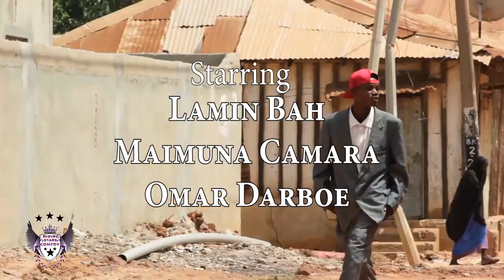LAMIN KIANGKO (The Man From Kiang) - Best & Funny Gambian Mandinka Comedy 2020 (Rising Stars Comedy)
We're very sorry dear fans from KIANG♥. We love y'all but just feel this one lol♥.
We are RISING STARS COMEDY♥